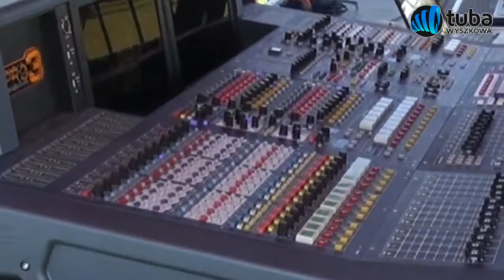Dzień dziecka - Wyszków 2012 - Koncert Pectus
Nasze miasto dobiło do 510 lat. Z tej okazji, w ramach wspomnianego święta, zorganizowano Dzień Dziecka, który odbył się 3 czerwca na stadionie miejskim. Wstęp, jak zawsze przy takich okazjach, był całkowicie bezpłatny. Dzieci mogły rozkoszować się różnymi zabawami m.in: tor z przeszkodami, konkursy, malowanie oraz przejażdżka na kucach. Bardziej ekstremalne zabawy? Proszę bardzo: wspinaczka ściankowa, znane w Wyszkowe Powerizery czy też paintball. Całość uświetnił klaun na szczudłach, teatrzyk dla dzieci oraz występy lokalnych zespołów tanecznych. Wieczorem prezent dał swoim koncertem zespół Pectus.